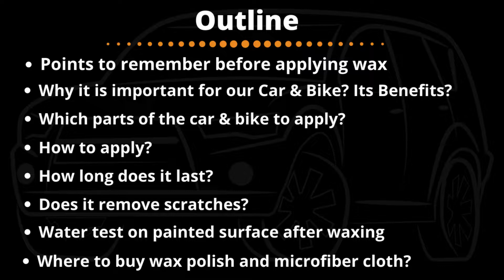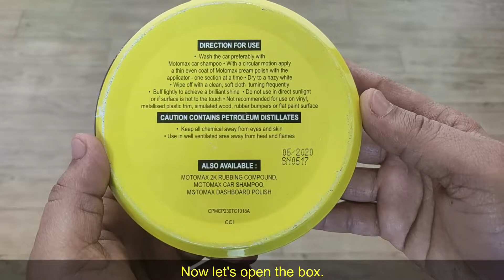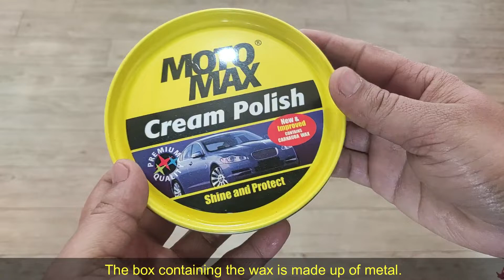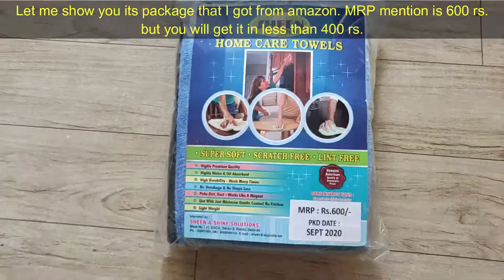Car and Bike wax polish | Car waxing and polishing to protect paint | Moto Max wax cream polish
Car and Bike wax polish | How to wax and polish car to protect paint and remove minor scratches | Moto Max wax cream polish | In Hindi with English subtitles.

About this video:
Hello friends, In this video, you will come to know about the following points:
1) Main points to remember before applying wax polish
2) Why waxing and polishing are important for your car and bike.
3) What are the benefits of car waxing and polishing?
4) Which parts of the car and bike to apply?
5) How to apply wax polish?
6) How long does it last?
7) Does it remove scratches?
8) Water test on the painted surface after applying wax.
9) Where to buy moto max wax polish and sheen microfiber clothes?

I am personally using these brands and they are good. You can also choose formula 1 wax or 3M car wax. And for microfiber, you can choose softspun brand too. They are also good brands. Soon, I will create videos on these products as well.

Other options:
3M Cream Wax (220 g)

Formula 1 Carnauba Wax for Cars & Bikes (230 g)

3M Car Care Multipurpose Microfiber Cloth Pack of 3

SOFTSPUN Microfiber Cloth - 4 pcs - 40x40 cms GSM Grey

So friend if you have any queries related to this topic then you can ask me in the comment section. I will try my best to answer your query.

I upload useful videos related to cars so friends if you have not subscribed to my channel then please subscribe to it and also press the bell icon so that you get the notifications of my upcoming videos.